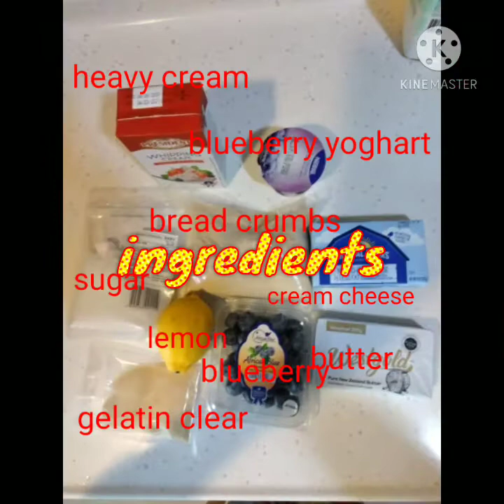Blueberry cheesecake with blueberry yogurt